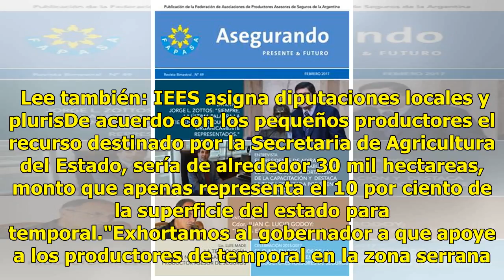Productores exigen pago oportuno de programa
Culiacán, Sinaloa.- El pago oportuno del programa a temporaleros es la demanda que productores exigen al gobierno del estado indicó Agustin Espinoza dirigente del Congreso Agrario Permanente, CAP.  Lee también: IEES asigna diputaciones locales y plurisDe acuerdo con los pequeños productores el recur...